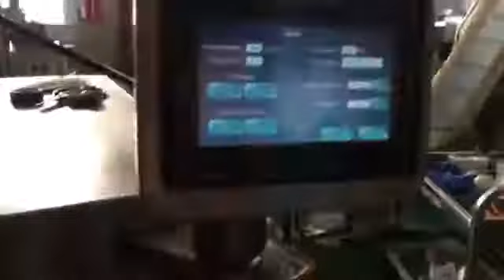WP-E6240 Spinach leaves pillow bag package operation video from Wilpac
We-chat: Wilpac_Steve